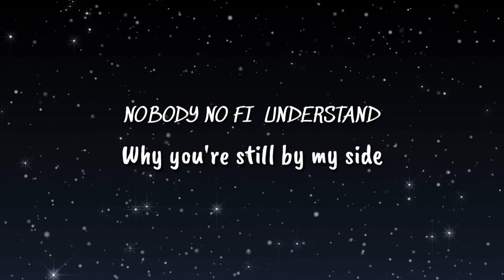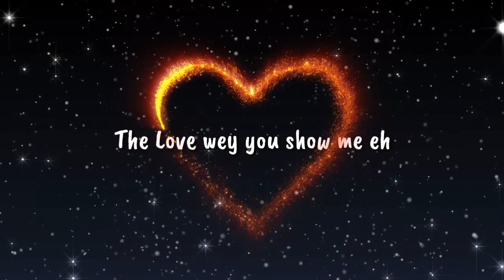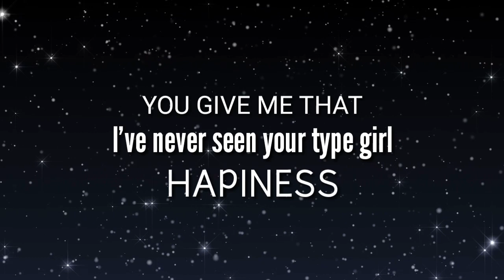• King Promise - Happiness || Lyric Video